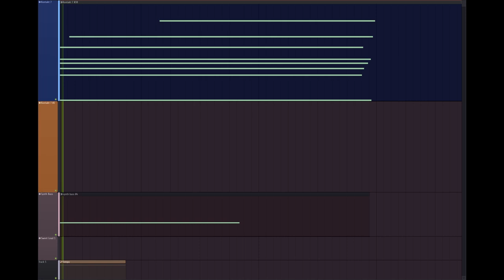Some Loosely Connected ideas (freeform progressions)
This is a little different from what I usually do. It's a more 'loose' composition with less of a focus on driving a main idea than my other works I guess. But I think it's fun to listen to so I'm giving it a chance. Let me know if this sort of more lighthearted music is interesting. I will definitely not be focusing on this sort of content in the future. I still want to stick to uploading fleshed out works with motifs and larger arrangements... Enjoy!